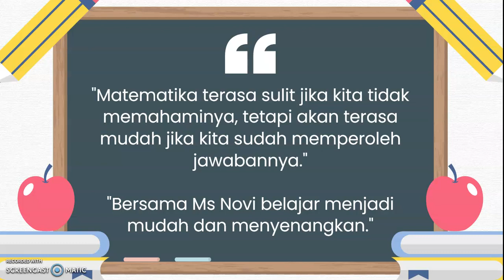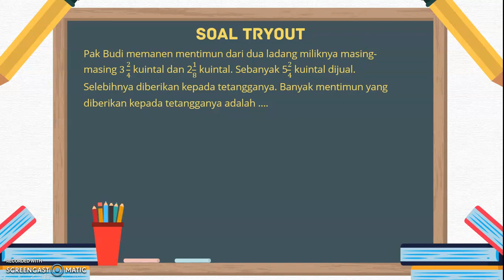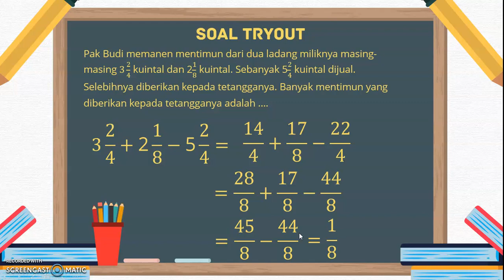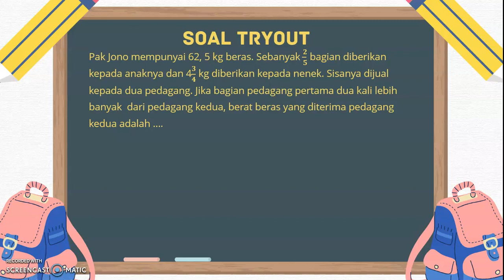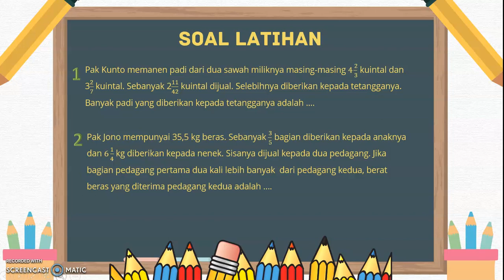Pembahasan Soal Cerita pada Pecahan Campuran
video ini berisi tentang pembahasan salah satu soal HOTS ( High Order Thinking Skill) yaitu soal cerita pada operasi perkalian, pembagian, penjumlahan dan pengurangan pada bilangan pecahan dan campuran.